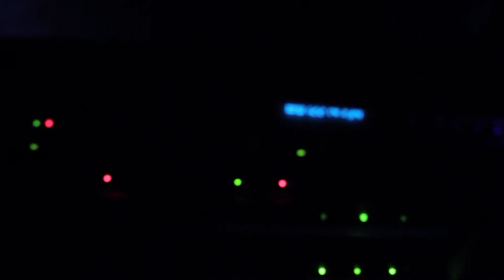Club Impact Veles Macedonia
Interior Showoff Nightclub Impact